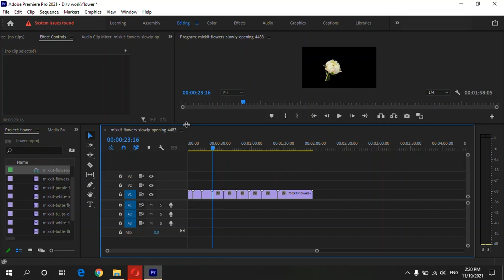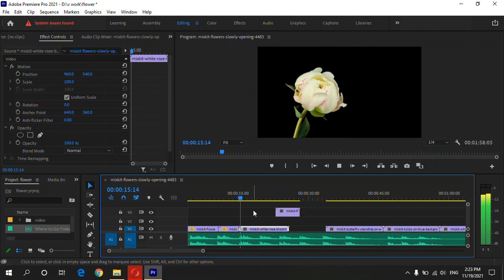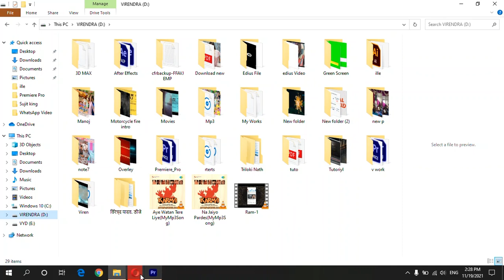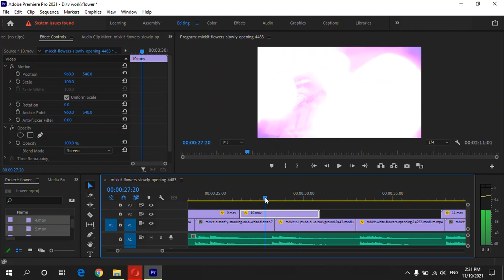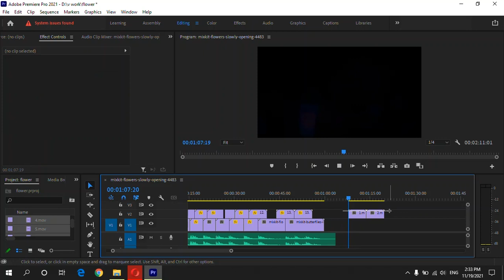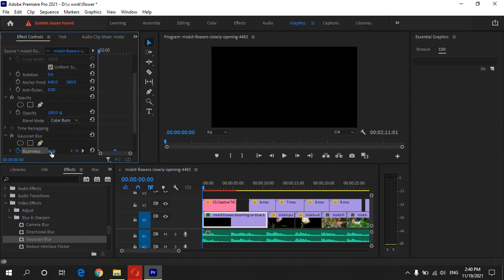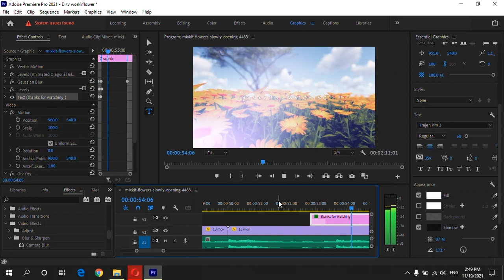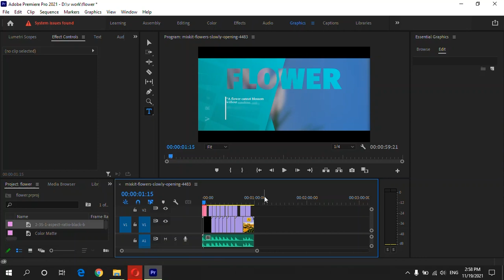Premiere Pro Lighting Transition effects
V Remix